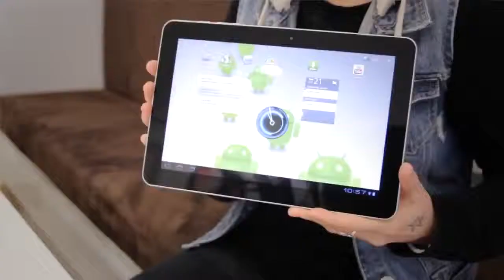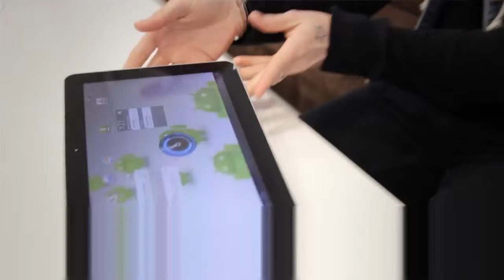Gsm Cards_ Vodafone Samsung Galaxy Tab 10_3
Cell phone.sim? card? question?
Will an iphone 4 sim? card? work for the iphone 5?
Will my sim? card? work with this unlocked phone?
What is a universal sim? card?
Sim? card? for cell phone?
Iphone help please! (sim? card?.)?
What is wrong with my sim? card?
Say if i cut my t mobile sim? card? for my iphone 4 and i want to go back to my t mobile phone. ?
Problem with sim? card?
In mobile how to know which numbers are in sim? card? and which on phone?
Removing sim? card? from iphone?
Pay as you go sim? card?
What can i do with sim? card? that comes with phone?
Can you put a sim? card? in an iphone 3 with out a sim? card? holder?
Prepaid triband phone that i purchased in germany now i am in the states and need a sim? card? for it?